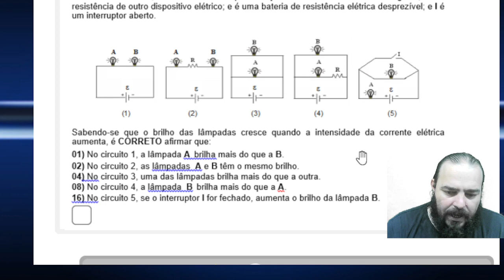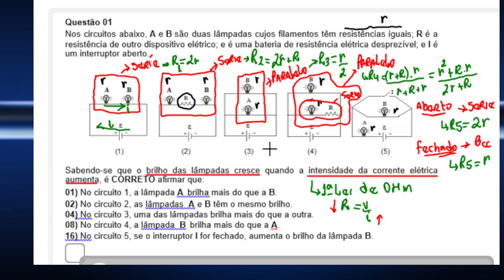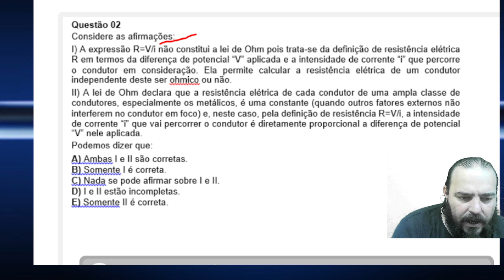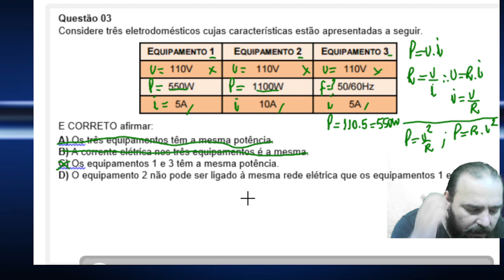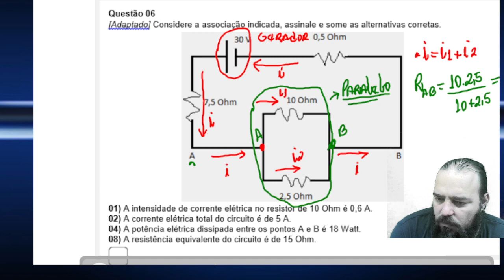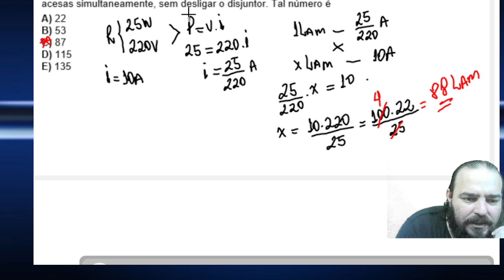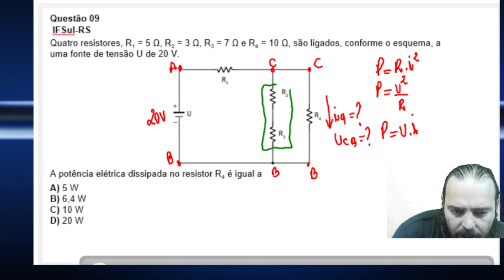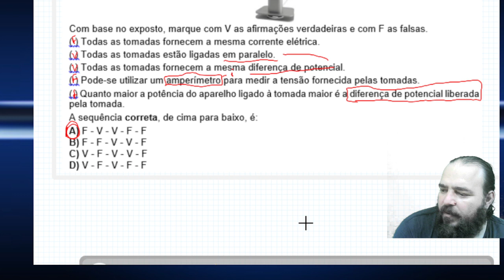Circuito Elétrico ( Exercicios)